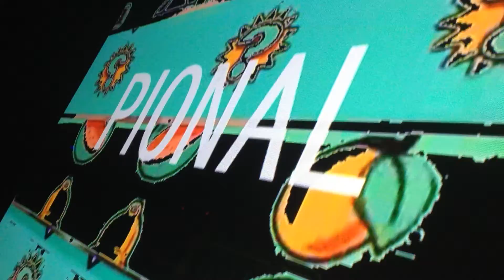Pional @ Sala Cosmos - 08.02.14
Adelanto de lo que ha sucedido esta noche en la nave, un pilotaje con clase de principio a fin. , magnifica sesión que han completado Jade Tansa y Alex Bianco, poniendo la pista a punto de caramelo para nuestro invitado...; Pional... (Miguel-Madrid) demostrando el buen hacer a los mandos de la nave, una delicia para los presentes que no han parado de mover el esqueleto a ritmo de buen house groovero, bailango y divertido... Para completar la noche... buen techno de nuestro querido Cristobal (Skinnybone Love)